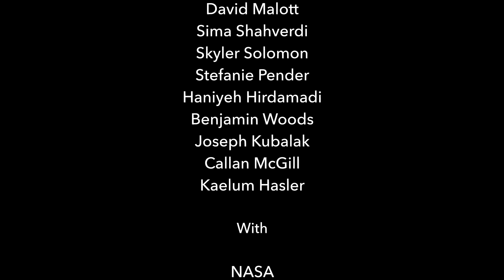Throwback to the NASA Centennial Challenge--and a Glimpse into our Future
Looking back on the event which started it all: SpaceFactory's journey began as a bold venture into the uncharted territories of large-scale additive manufacturing and extraplanetary construction with our groundbreaking project, 'MARSHA' (Mars Habitat). As a small startup, we dove head-first into the NASA Centennial Challenge, pioneering the use of a composite basalt-fiber and biopolymer to 3D print habitats designed for Mars. Winning this challenge was just the beginning.

Since that pivotal moment, we have been tirelessly working to turn our vision into reality, layer by layer. Our endeavors have not only advanced additive manufacturing technologies for applications on Earth but also strengthened our partnerships with NASA to refine these technologies for lunar and Martian environments. Every day, we build on our legacy of innovation, pushing the boundaries of what is possible in both terrestrial and extraterrestrial construction. SpaceFactory continues to pioneer, driven by our commitment to develop sustainable building solutions that will one day help humanity thrive on other worlds as well as our own.